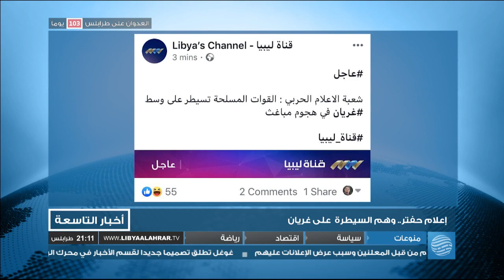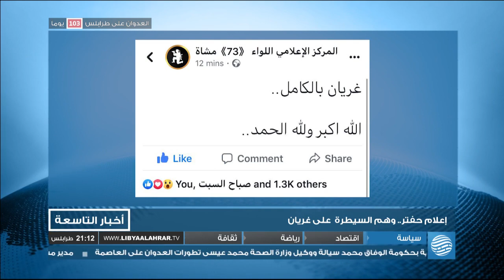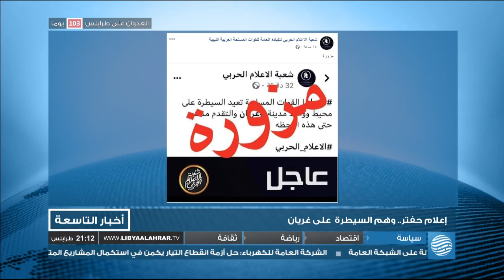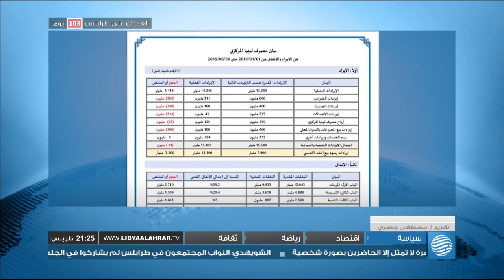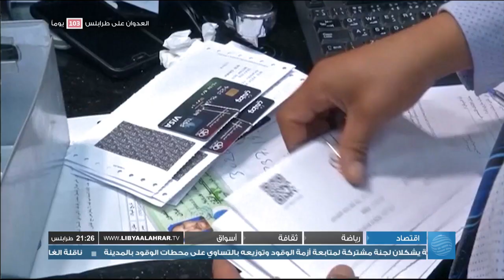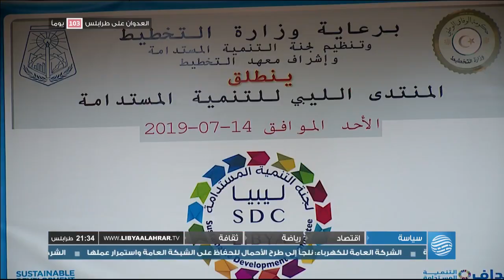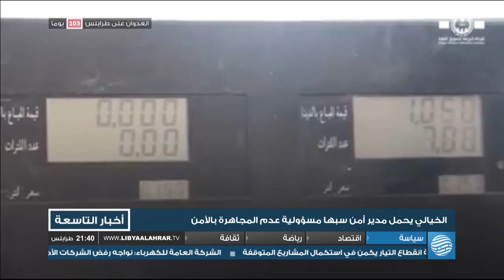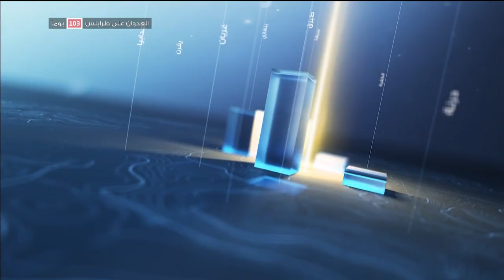نشرة الأخبار 15-07-2019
أبرز العناوين:
- طرابلس: مقتل مواطن في منزله إثر قصف طيران حفتر
- الصحة العالمية: 1093 قتيل منذ بدء الحرب على طرابلس
- المركزي: إيرادات بيع النقد الأجنبي بلغت 13.2 مليار دينار